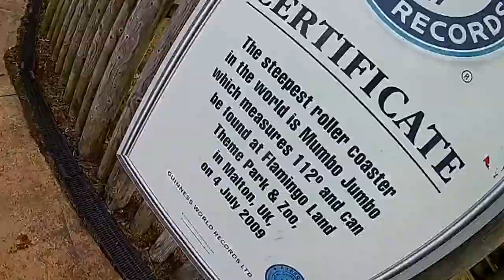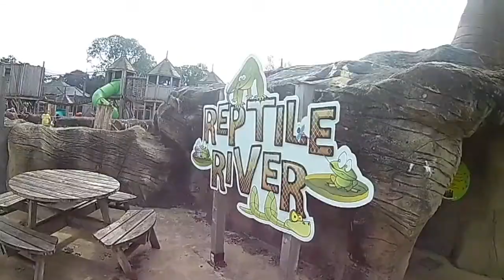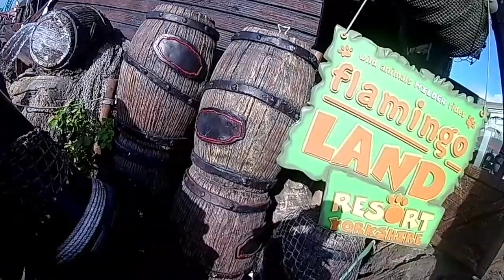flamingo land vlog 2020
join me lee and aleksandra for the frist time at flamingo land in Yorkshire as we ride rides for the first time mumbo jumbo, hero and many more.sharing on ride fottage aswell

tic tok ielliott1
YouTube coaster mad ian

and l&a adventurers on YouTube  and Instagram